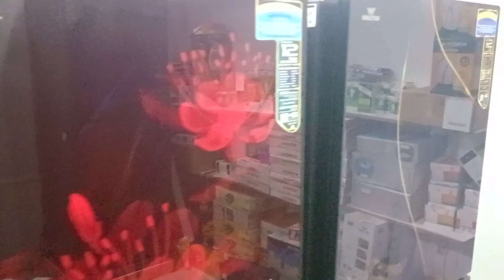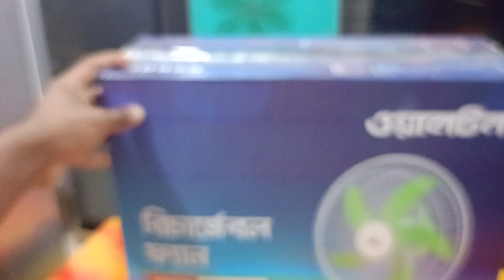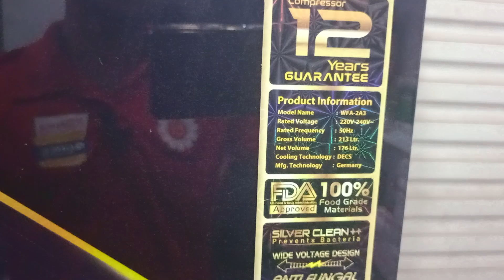Walton Top Best Refrigerator 2023 || walton fridge price in bangladesh / WFA-2A3 Walton freeze price